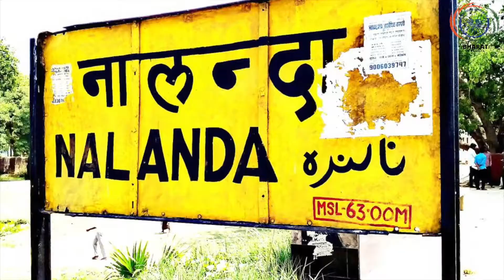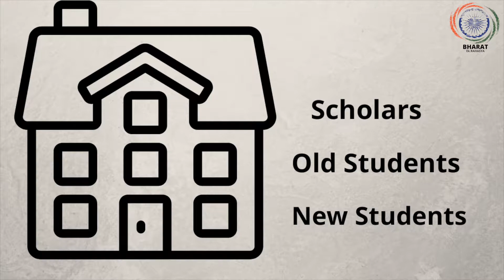Why Nalanda University was Burned ? | क्या था नालंदा की उन 90 लाख पुस्तकों मैं ?